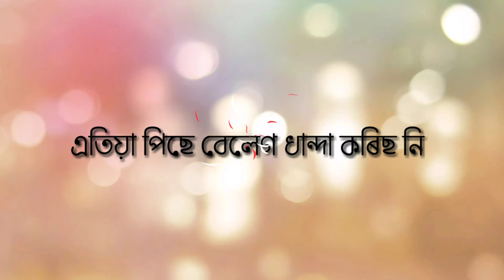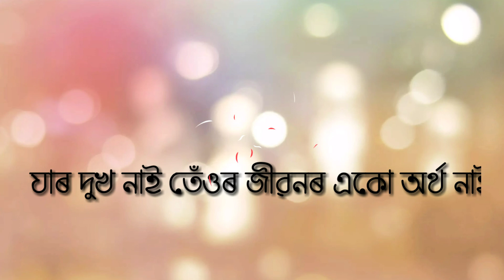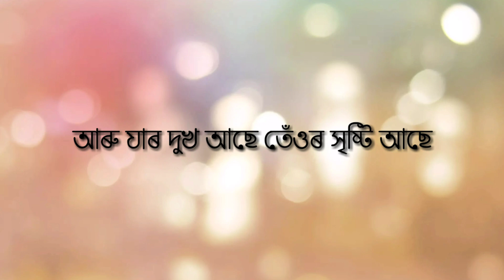Breakup / Potibimba Anuvab Official / bandeep / BzBmk / Munmi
Vocal; Risha Kalita
Edit :Babu Konwar